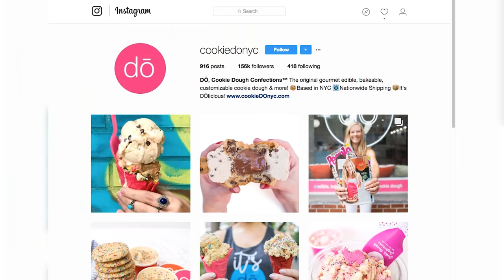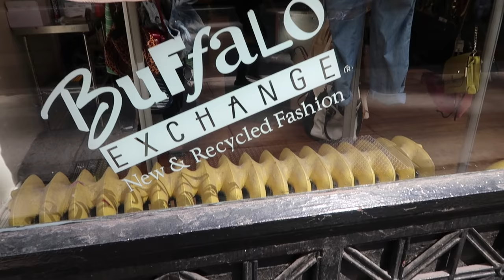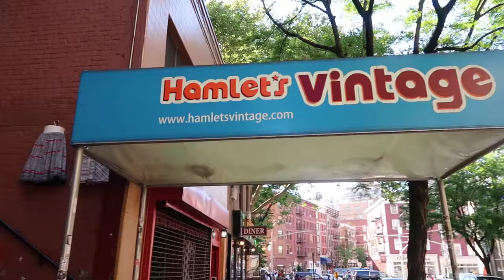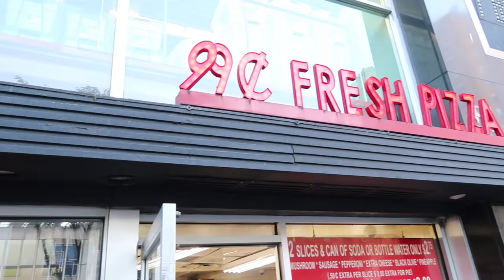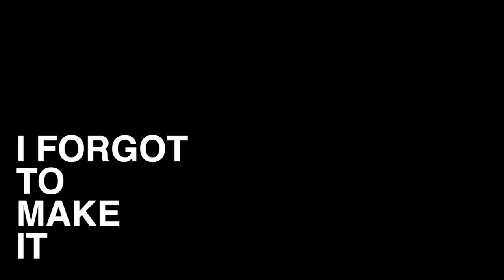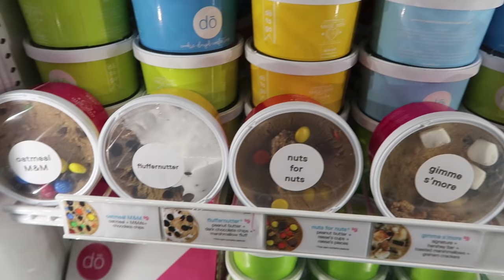An Entire Store Of Cookie Dough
We went to DO in New York City and got some serious cookie dough action! Even the puppy got in on it, too. Hope you guys enjoy this belated vlog from NYC! We got into some thrift-shopping and some dollar-pizza-eating as well!